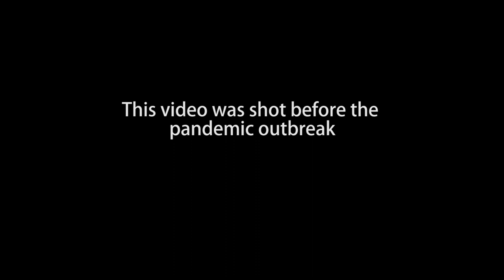DISCOVERED A LOCAL RIVER IN EPE